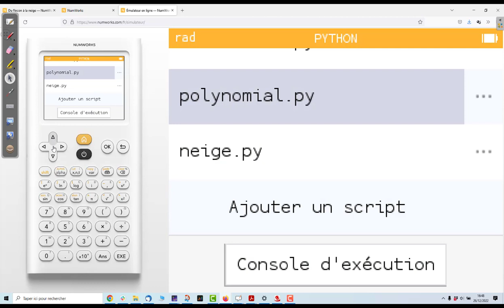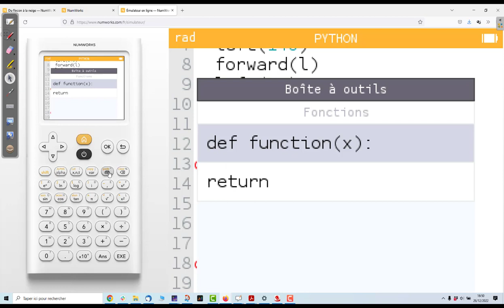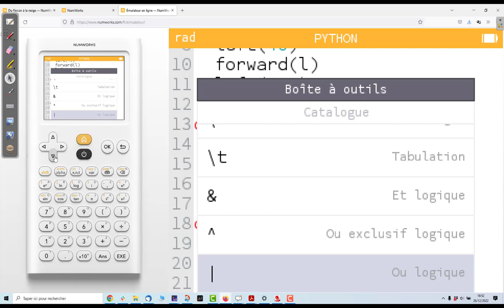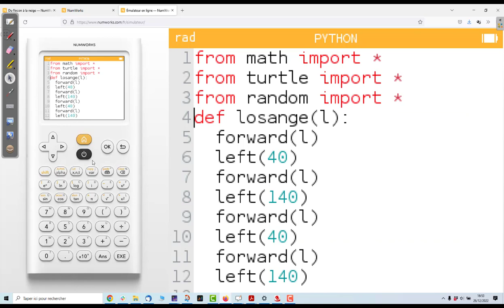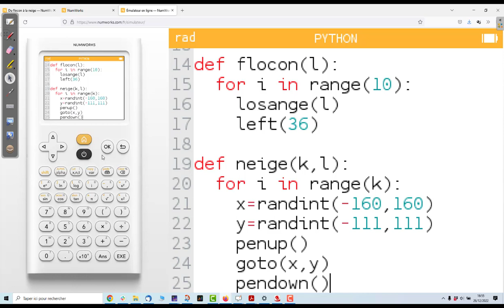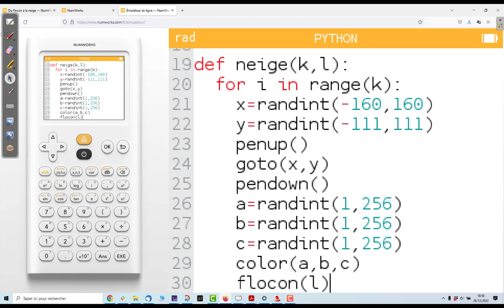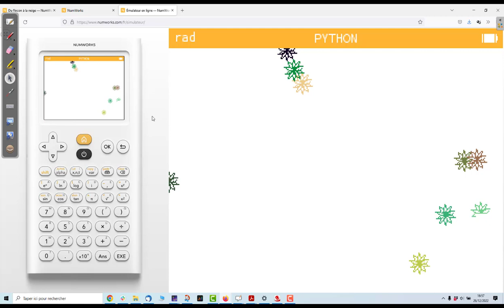TP Python flocons de neige : 4ème partie : La neige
exercice de maths corrigés guyon lycée collège Python Numworks algo